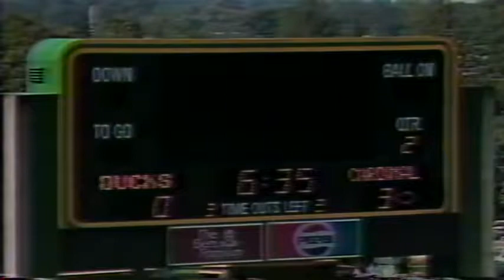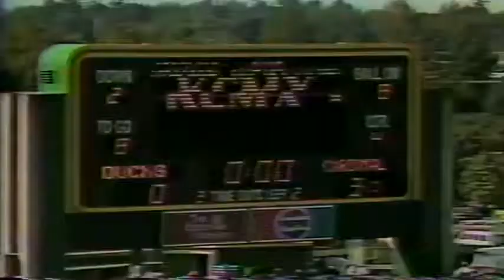Rich Brooks Show - Oregon at Stanford 10-24-1988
Rich Brooks Show recapping the Oregon at Stanford football game on Oct. 24, 1988.